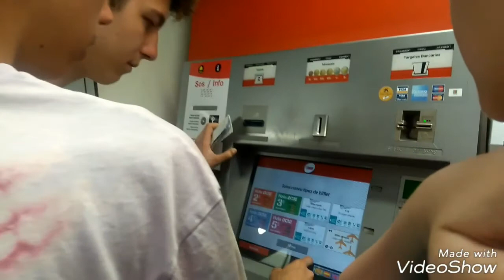Relacja z czwartku 25 maja 2017r., Barcelona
XIX Obóz Językowy Słowaka, Relacja z czwartku 25 maja 2017r., Barcelona, Marta Banaś, Karolina Kisiel, Agata Maćkowska, Anna Kern, Julianna Stachaczyk